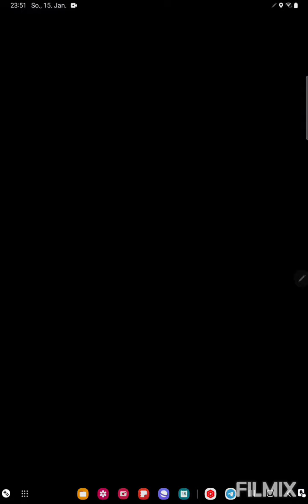Kampf Tage oder Wochenenden, führen irgendwie nie zum Erfolg😅🫠 Pokemon GO German/Deutsch